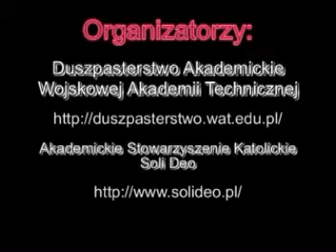ks Piotr Pawlukiewicz - o miłości słów kilka - 1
Konferencja ks Pawlukiewicza na temat miłości. Omawia zagadnienia związane z kobiecością i męskością w relacjach małżeńskich. Porusza zagadnienia dotyczące ran zadanych sercu przez rodzinę czy inne osoby, pokazuje konsekwencję tych ran oraz wskazuje w jaki sposób można takie je uleczyć.